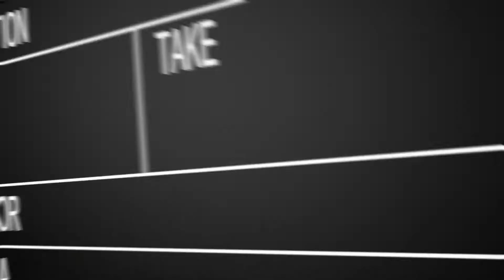Una mujer fantástica / La cabaña / Pitufos 3 / Rápidos y furiosos 8 - Cartelera Chilena en Canal 11